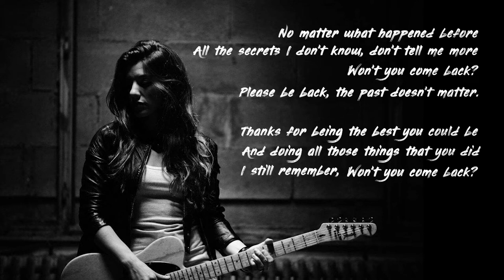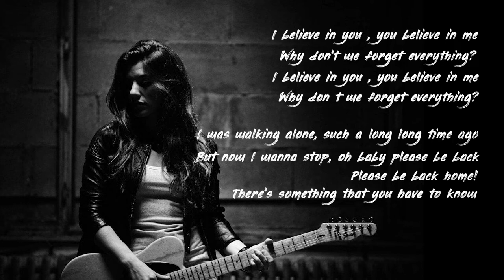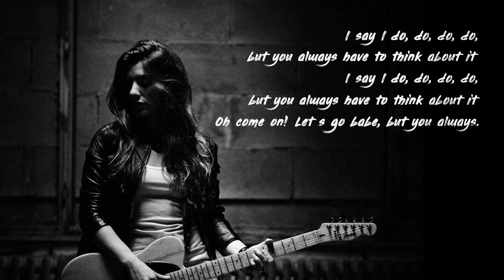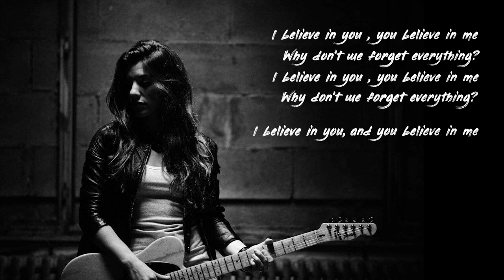Alejandra Burgos - Forget Everything [Lyrics] - Out of my BLUE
Listen to the New Album "Out of my Blue"

On Spotify, Deezer, Apple Store, ITunes & Cd Baby.

FORGET EVERYTHING

No matter what happened before
All the secrets I don’t know, don´t tell me more
Won´ t you come back?
Please be back, the past doesn´t matter.

Thanks for being the best you could be
And doing all those things that you did
I still remember,
We can´t fall down, so it doesn´t matter.

I believe in you , you believe in me
Why don´t we forget everything?

I was walking alone, such a long long time ago
But now I wanna stop, oh baby please be back…
Please be back home!
There´s something that you have to know…
Chorus

I say I do, do, do, do, but you always have to think about it
Oh come on… Let´s go babe, but you always.